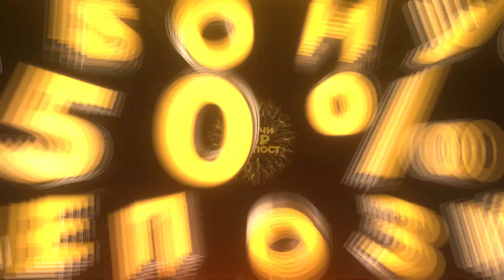FRAME TAMER ПОМОГ ДЕДУШКЕ С МАШИНОЙ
ТВИЧ ХАЗЯЕВ